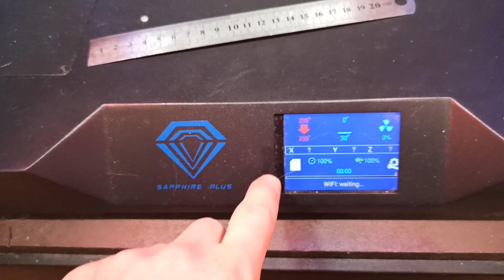24/7 лайфхаки 3д друку